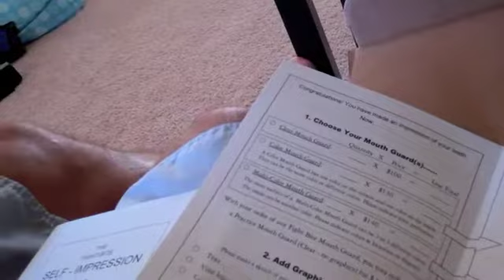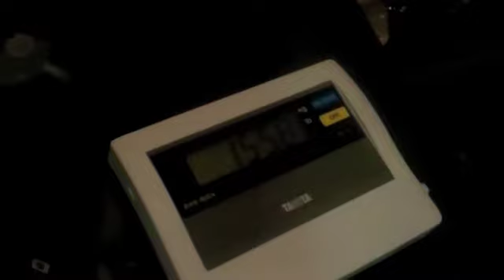Myles Jury - Making 155 lbs - September 2011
While on The Ultimate Fighter, I tore my ACL, which had me sidelined since. In that time, I did a lot of good things and am now able to drop to 155 in this video.